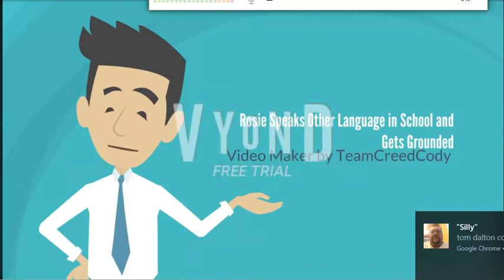(DISOWNED) Rosie Speaks Other Language in School/Grounded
Rosie is a Troublemaker